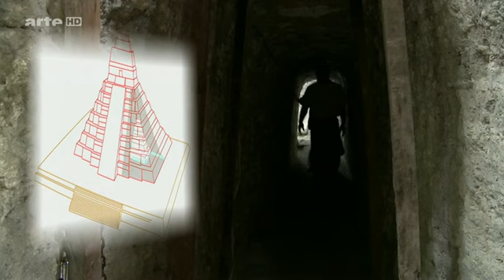(8) Voyage Aux Amériques - Guatemala - L'Héritage Maya